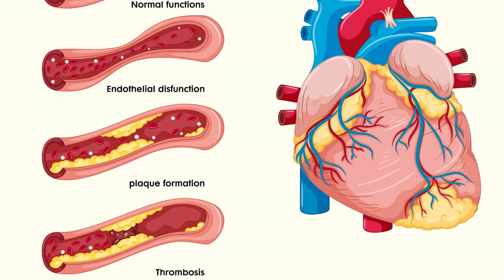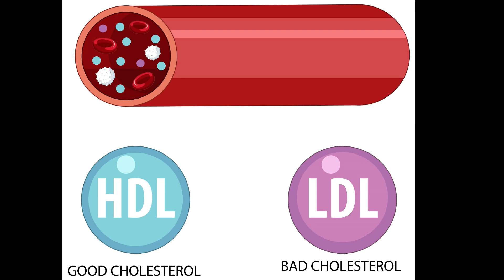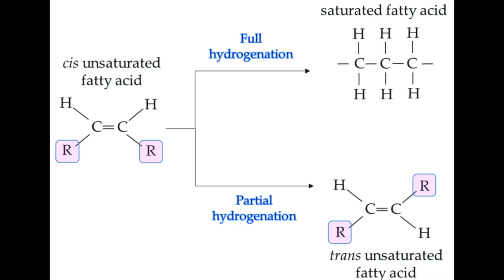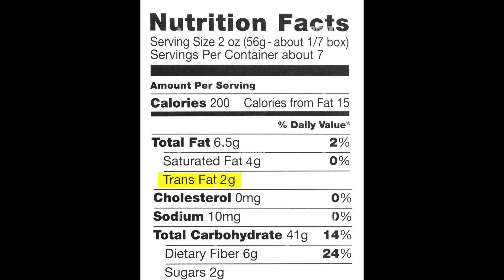61-ប្រភេទខ្លាញ់ដែលត្រូវជ្រើសរើសឱ្យសុខភាពល្អ?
My name is Bun Bong. I'm a diabetologist currently training in France.

For this episode, I will be discussing about the types of fat and how to choose them.

Academic achievements:

-Diploma of Diabetologie-Endocrinologie-Nutrition specialty at University of Health and science.
-Diplôme de Formation Médicale Spécialisée (DFMS) at Paris Cité University
-Diploma of Diabetic foot at Sorbonne university.
-Diploma of disorders of the hypothalamus and pituitary gland at University of Paris-Saclay.

00:00 Introduction
00:57 ប្រភេទខ្លាញ់#1
01:50 ប្រភេទខ្លាញ់#2
02:20 ប្រភេទខ្លាញ់#3
03:33 អនុសាសន៍